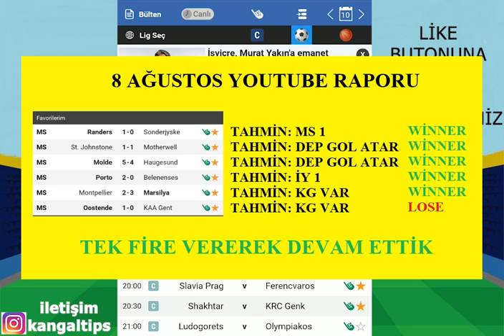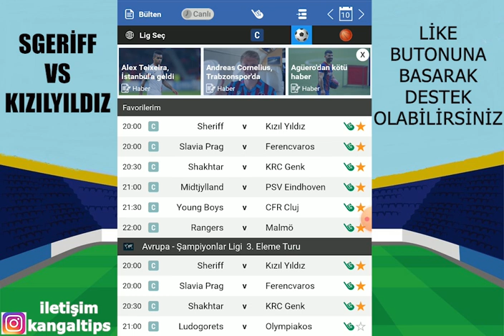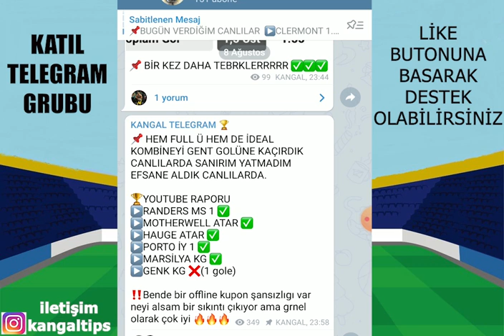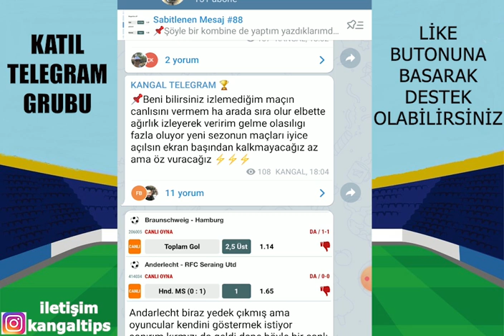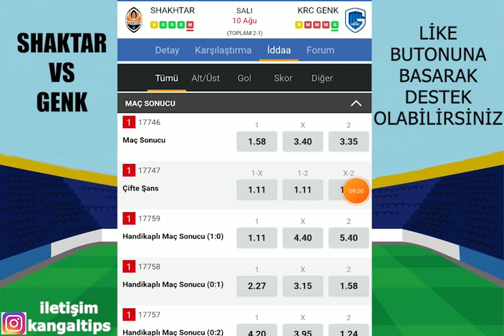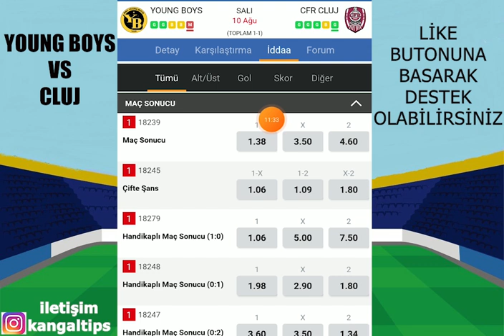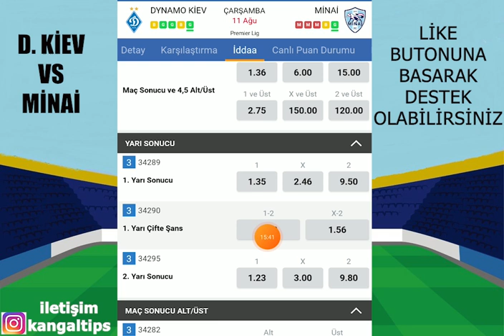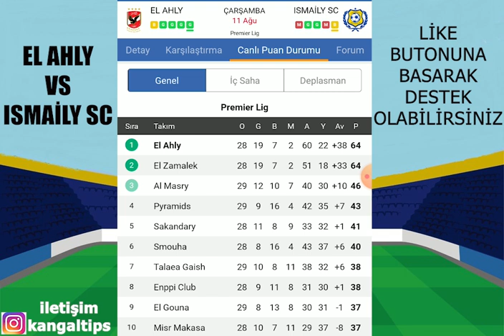SHOW YAPTIK! DEVAM EDELİM! 10 11 AĞUSTOS 2021 İDDAA TAHMİNLERİ